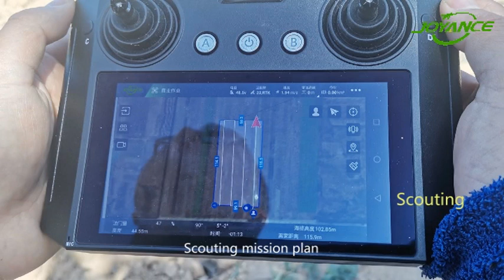Scouting, Mapping, and Spraying drone solution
New generation precision spraying solution